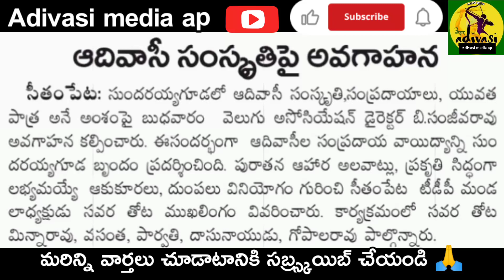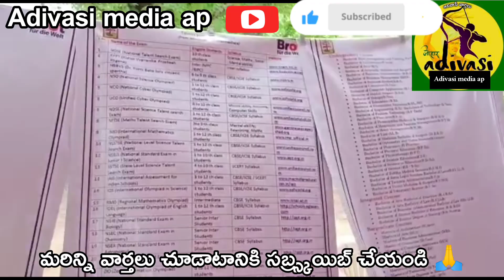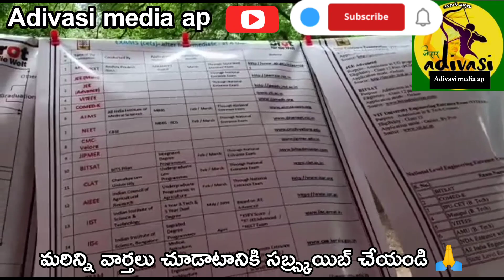ఆదివాసీ సంస్కృతి సంప్రదాయాలు.tribal culture.motivation tribesగిరిజన గ్రామాల్లో అవగాహన కార్యక్రమం.💐💐💐